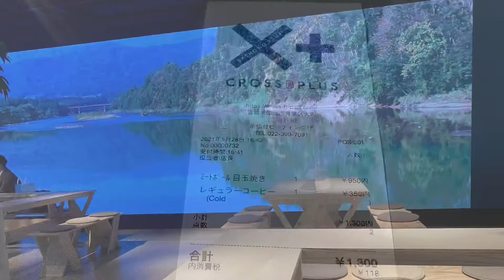CROSSBPLUS 新仙台ビルディング1階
ミートボール目玉焼きにレギュラーコーヒーをたのでましたが慣れないせいかレギュラーコーヒーを忘れてました